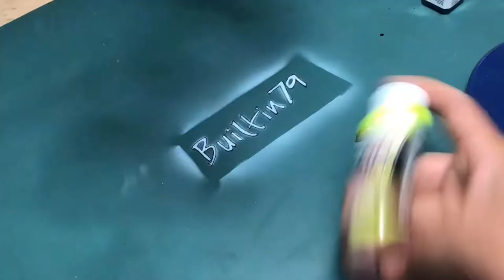Weirdo Wooden Fishing Lure - lure making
Diy Wooden Fishing Bait . Masked fishing lure out of wood. Awesome feeling, catching a fish on a bait you just made! This is my 3rd lure build at it works pretty good.
Lure making is one hobby that I find keeps me coming back for more as there is endless design and build possibilities.
Let’s make this handmade wooden fishing bait from a piece of poplar. Balanced and weighted to be a slow sinker with an airbrushed paint job and clear coat finish.
Very fun build!! Future video of this masked fishing lure in action to come.
Let me know what type of other lures you’d like to see me build next? On to the next Build!!!🧰

Thanks